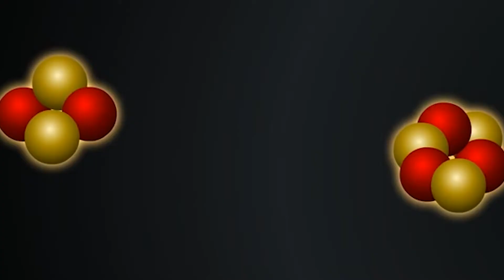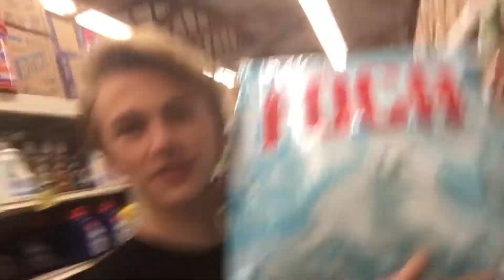DUMB SMART & FINAL ADVENTURE WITH JOHN JOHN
To my handful of active fans out there, I'll clear up a few things real quick. I haven't abandoned my upload schedule. I've been trying my best but busywork combined with various acts of god broke me for a while. I'd like to think I'm back on the bicycle of content creation, but who knows.

All I know is that I love you guys and want to make you smile as much as I can. :)